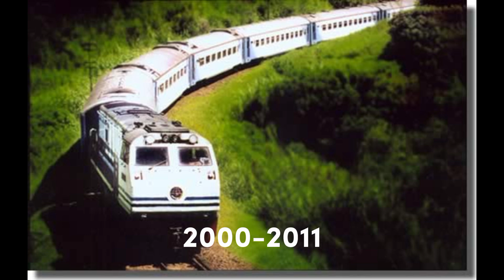Evolution KA Lodaya Dari Masa Ke Masa @keretaapikita